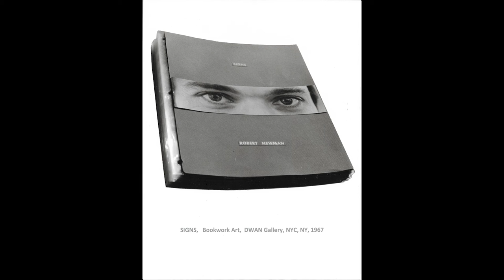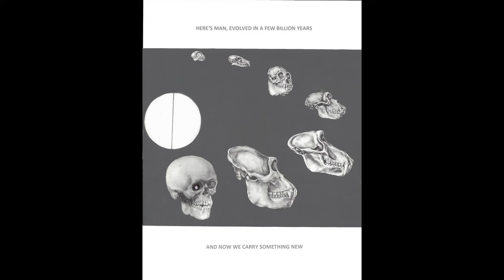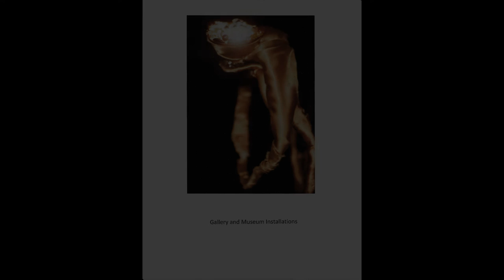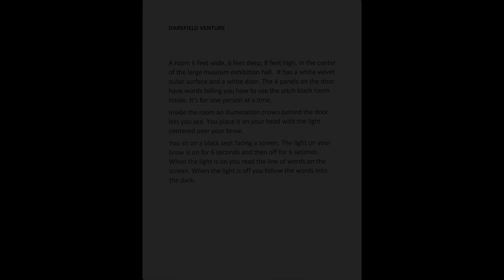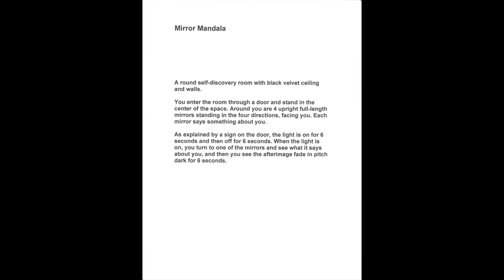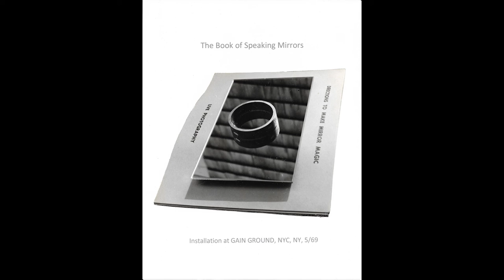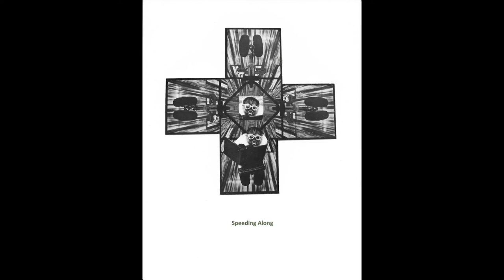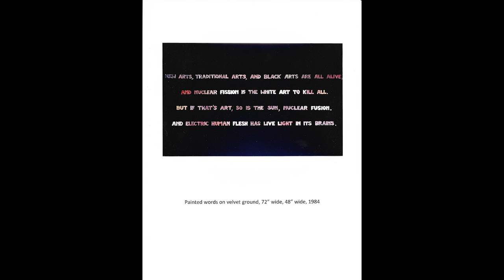Robert Newman Bookwork Art Ver20 including Music